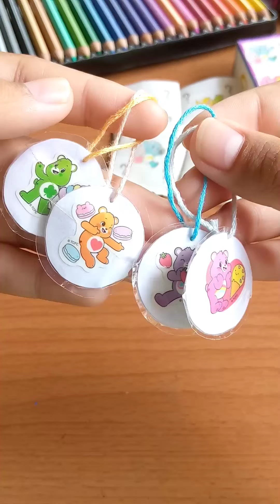DIYกล่องสุ่มเเคร์เเบร์จากกระดาษ